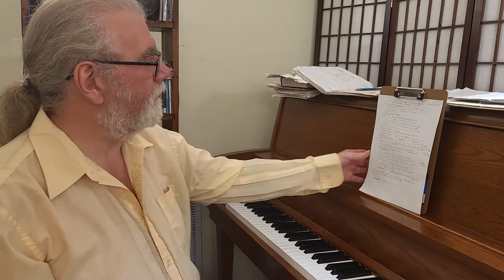Joe Holt - My View From the Piano Bench - 8/24/22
Topic - Learning what works
Join me here every Wednesday evening at 7pm as I share my perspective on the landscape from where I sit.